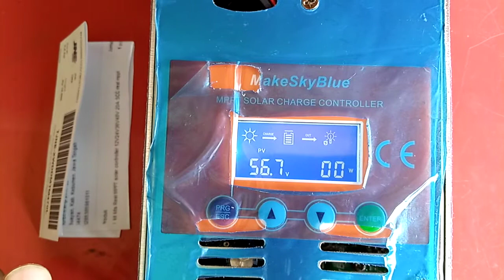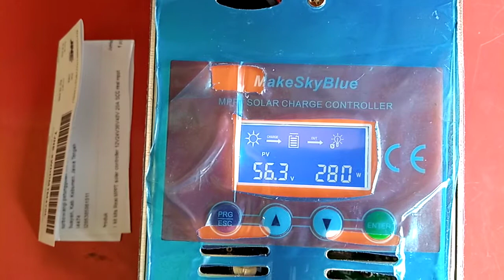597540807 test kit kits Real MPPT solar controller 12V24V36V48V 20A SCC real mppt